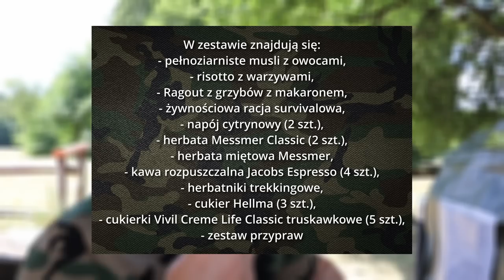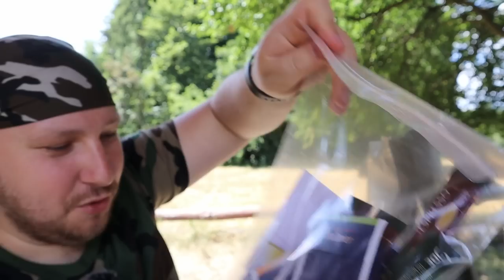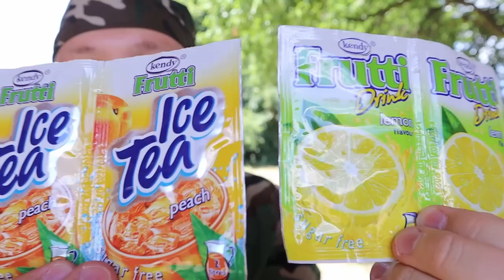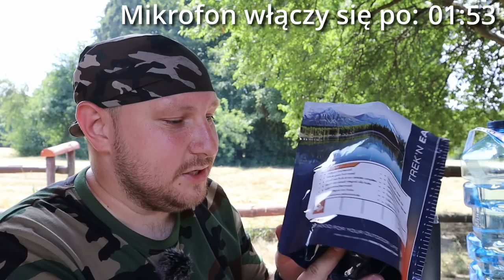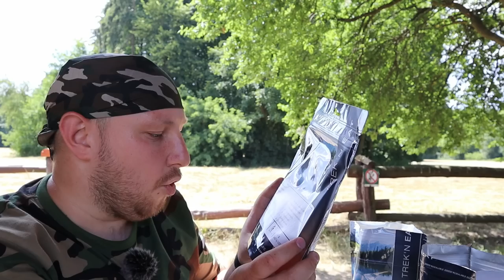Rosyjskiemu żołnierzowi nie podobały się niemieckie racje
W tym filmie wypróbuję niemieckie rację wojskową i opowiem o moich wrażeniach.